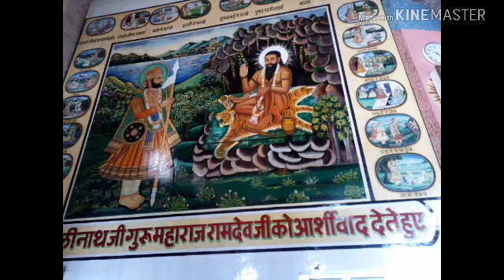Jai babari 01092018